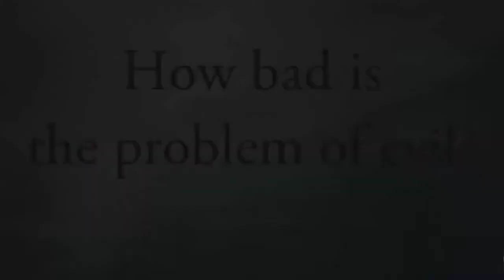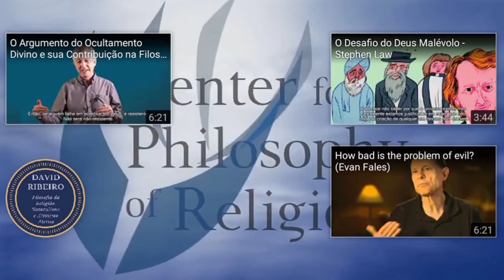A Seriedade do Problema do Mal by: Evan Fales - Dublado e Legendado em português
Se quiser pedir algum vídeo em outro idioma que tem tema igual ao do canal para ser traduzido ao português preencha esse formulário com sinceridade e leia com atenção: